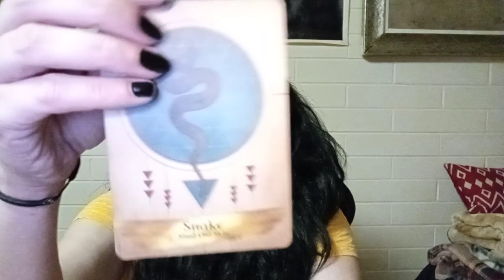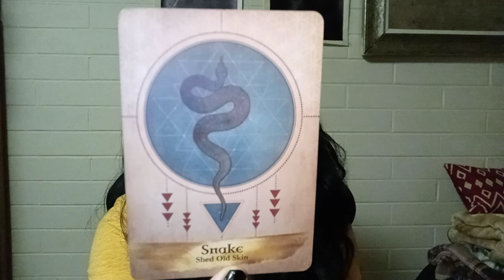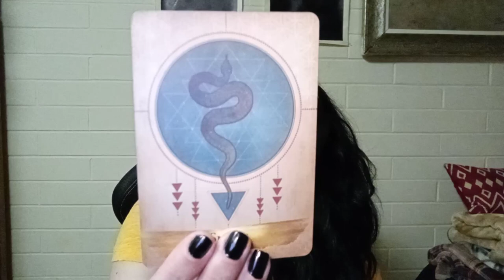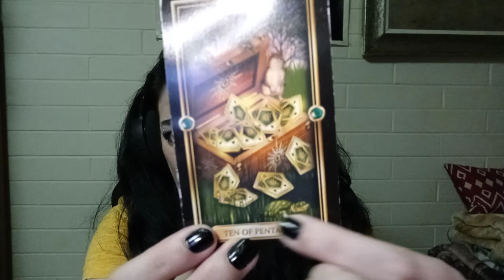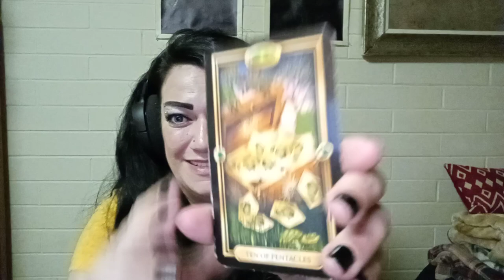Leo - October 2020 - Spiritual Superstar & Certified Reader On The Rise! Spiritual Guidance